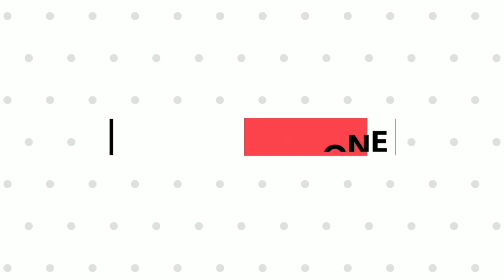Pasquale Taverna, Sindaco di Bianchi - Il Presepe Vivente di Bianchi - Natale 2022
Pasquale Taverna, Sindaco di Bianchi - Il Presepe Vivente di Bianchi - Bianchi (Cs) - 26 dicembre 2022 - A cura di Antonio Abbruzzese